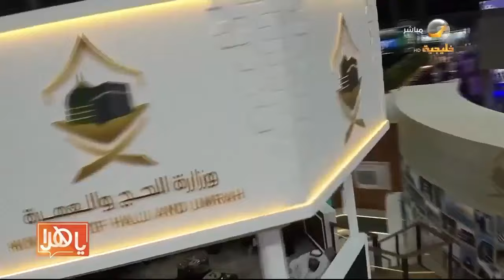اختتام فعاليات مؤتمر ومعرض خدمات الحج والعمرة‬